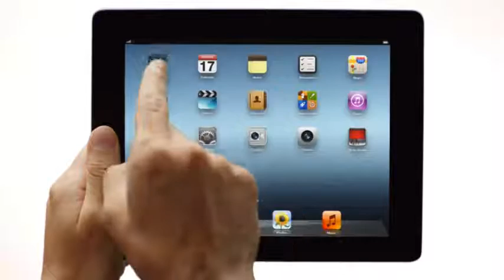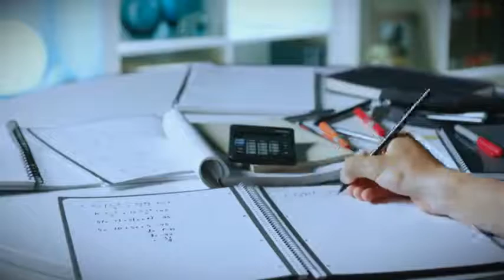飛利浦hue燈泡 - 室內環境想變咩feel都得啦